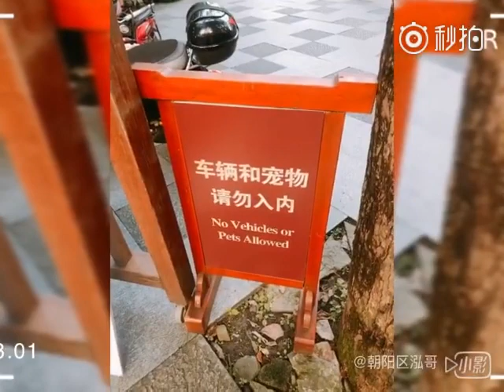BEJ48 李泓瑤 張懷瑾 201808旅行 DAY2